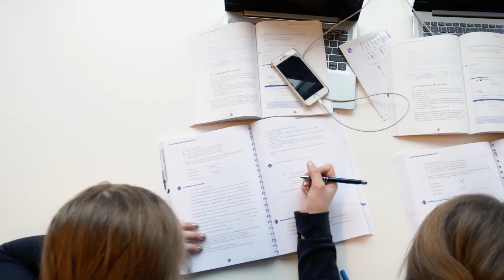Opleidingen Bedrijfsadministrateur (niveau 4), Management Assistant (niveau 4)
Met een Office & Management-opleiding van Landstede MBO in Harderwijk kun je aan de slag op de administratie van een bedrijf of organisatie. Ook kun je de secretariële kant op: zo kun je een afdeling of leidinggevende ondersteunen door ervoor te zorgen dat zij bereikbaar zijn voor collega’s of klanten, de agenda bijhouden, bijeenkomsten voorbereiden en afspraken noteren tijdens werkbesprekingen. Allemaal taken die Yvonne aanspreken. Zij vindt Management Assistant een leuke opleiding omdat de lessen afwisselend zijn: naast theorie doe je ook opdrachten bij bedrijven. Je krijgt veel persoonlijke aandacht en leert op maat: zo kun je de opleiding in eigen tempo en ook versneld doen. Joke, die bedrijfsadministrateur wil worden, vindt vooral de praktijksimulaties leuk.

Meer weten? Bekijk de video, ga naar de site van Landstede MBO en kom naar de Open Dag!